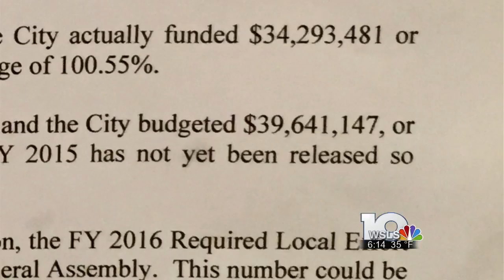Lynchburg Schools Rescue Money from City